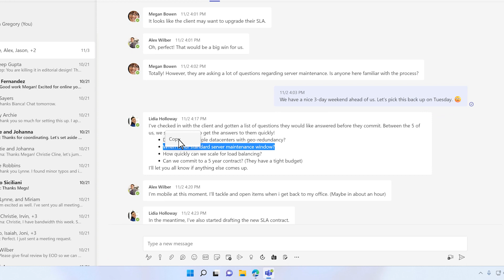How to reply like a pro in Microsoft Teams | Microsoft 365 TimeSavers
In this edition of Microsoft 365 TimeSavers, learn how to reply like a pro quickly and easily in Microsoft Teams.